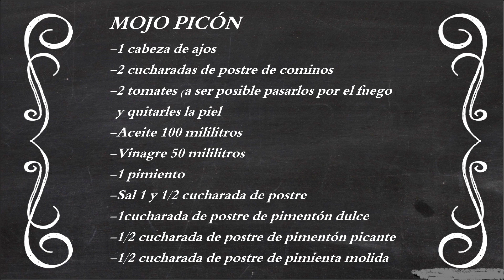MOJO PICON | salsa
Receta original del mojo picón canario, facilísima de hacer. Para carne, para papas arrugas, papas al horno, etc